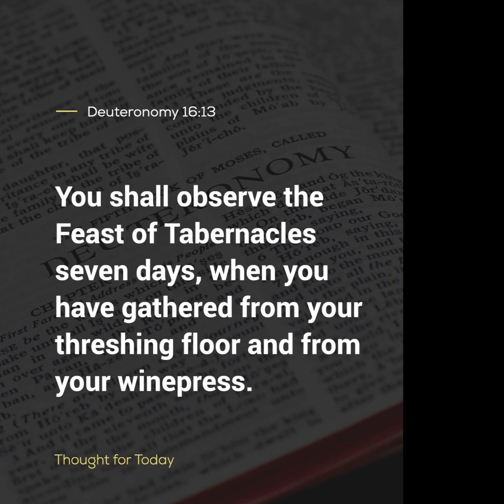Thought For The Day, 17 September 2024, Angus Buchan